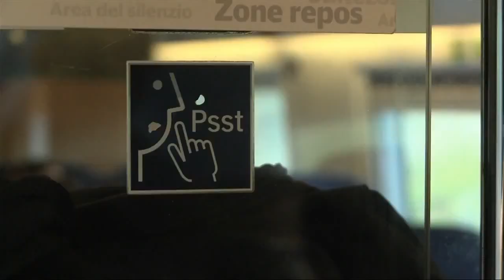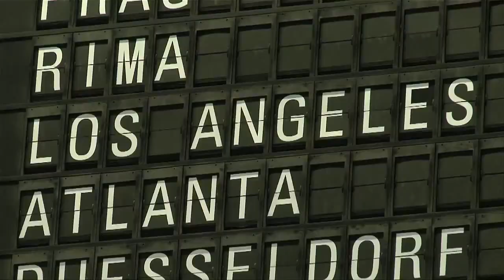Gambit Gaming bootcamp in Kiev lots of sleep and preparation!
Send it to it friend, like
Share Facebook, twitter, g+, vk.
Gambit Gaming bootcamp in Kiev